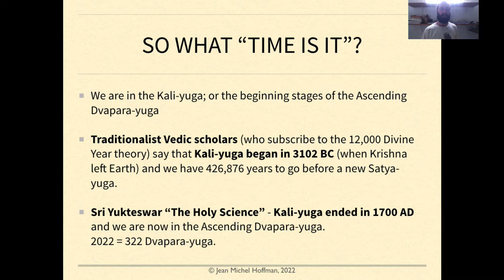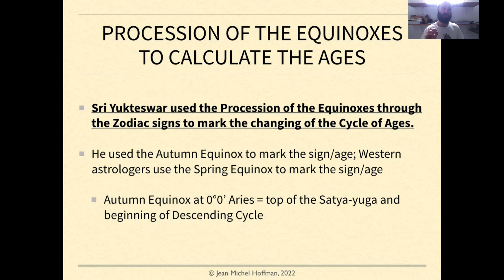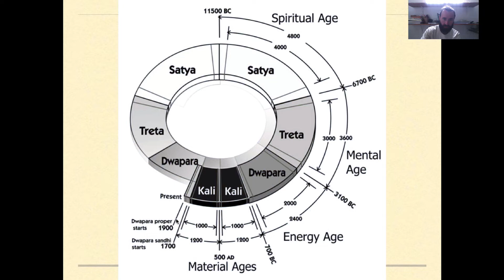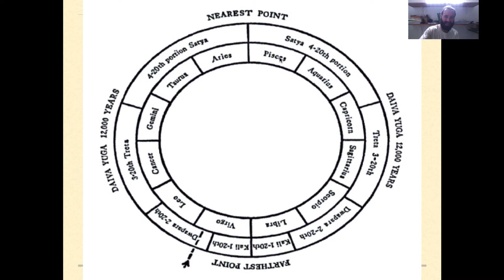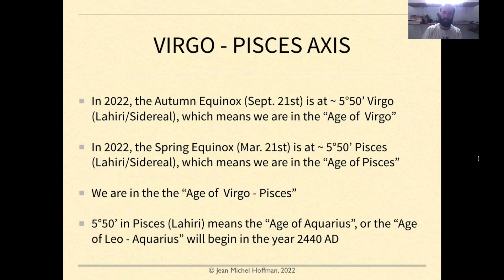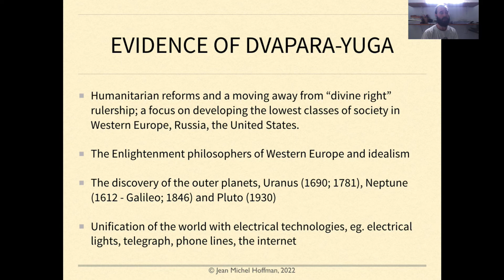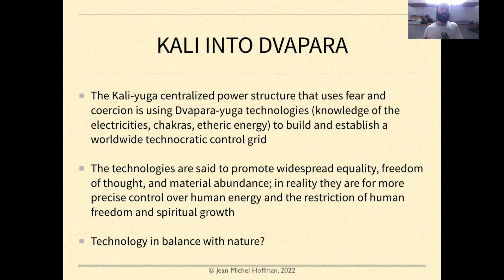What Time Is It In 2022? - Cycle of Earth's Ages, Pt. 6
In Part Six of this series we'll look into Sri Yukteswar's theory of the Ages that unites the Procession of the Equinoxes with the changing of the Ages.
There are many theories regarding the "time it is" on the Earth, but his theory is one of the most simple and elegant, and has important supporting evidence that we may already be living in the Dvapara-yuga.
The collective humanity, and the Earth itself, go through long-term, macro developments in consciousness, and we call this the Cycle of Ages. The Vedic culture of ancient India has preserved the most detailed information (in written form) on this subject than any other surviving tradition.

The Cycle of Ages has profound ramifications for how we can approximate dates for important historical events, even into deep antiquity - the methodology of chronology, or setting dates to historical events. But it is also critically important with regards to the development of human spiritual consciousness - the methodology of astrology, or the scientific measurement of energetic environments.

Each Age has an energetic condition with certain potentialities for certain activities to take place. Astrologers can use the Cycle of Ages as a tool to give a macro context to the collective spiritual development on Earth at a given time, as well as use it to put our current energetic environment in perspective with the past and future energetic environments.